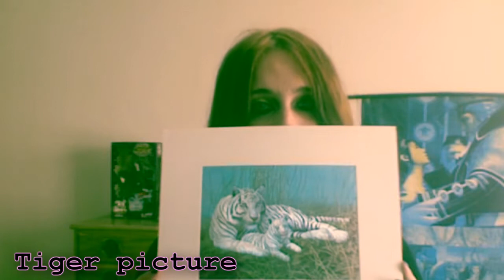15 things in my room. {{40 Subscribers}}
So, Nikkimomo thought of this idea first so give her credit for the idea!
I decided to make my very own 15 things in my room and I do hope you enjoy it. when it comes to making non-GMV's Nikki you are my inspiration to make other things I love yoooou! :D

side note** I have other figures but they are hanging on my wall such figures are Tifa, Vincent, Zidane, and Tidus. I also have Cloud and his Fenrir from FFVII AC but he is on my shelf in my closet and I didn't want to remove him lol XD